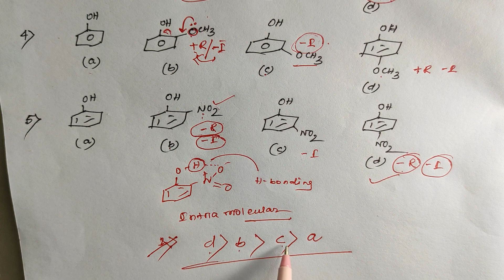Daily Question Practice from Organic Chemistry video 13 WBCHSE NEET WBJEE JEE MAIN ADVANCED BOARD